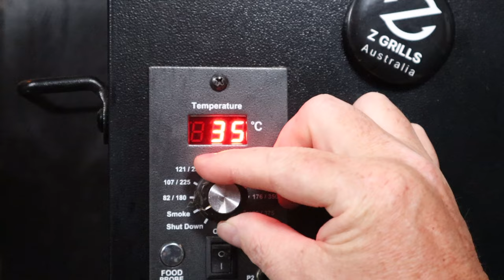Ramen noodle food fusion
Food fusion is a fun way to combine two styles or types of cooking and or food. I saw this version online a while ago and figured it looked fun and easy enough for anyone to recreate, so I bring you ramen lasagna.

This did get a fair bit of hate online, so I’m expecting some very polarizing comments to say the least.

As with all my recipes I run through the selection, preparation, seasoning, BBQ set up, times and temps, so you can recreate this recipe at home.

As always, cheers for watching

Main Ingredients:
8 packets of ramen noodles (beef flavoured)
4 packets of ramen noodle flavouring
2 x 500 gram (32oz) pasta sauce
1 ½ cups of cream
1 cup of ricotta cheese
2 cups of shredded mozzarella cheese
100 grams of pepperoni
1 cup of shredded parmesan cheese
2 teaspoons of italian seasoning

Items Used:
Z Grills pellet Smoker
Hardwood pellets
Heat proof gloves

Feeds: 6 to 8

Style of cooking: Roasting /smoking

Preparation Time: 5 minutes

Cook Time: 50 minutes

Rest Time: 20 minutes

Cuisine: Jail / Australian

Hydration: 2 x beer2

Whether it be grilling, smoking, low n slow, how to videos or just your basics of BBQ, my aim is to help you along your BBQ journey.

With 30 years of experience cooking on barbecues, you are getting my knowledge compacted into small weekly videos. These techniques work and I know this, as it is how I have been cooking on BBQ’s for three decades.

There is so much wrong information out there and my aim with all of my videos is to help you Master Your Grill by sharing my knowledge and experience and passing on actual practices that are tried and tested, not just copied.

If you are interested in working with me or getting some social media videos or photography done, don't hesitate in contacting me.